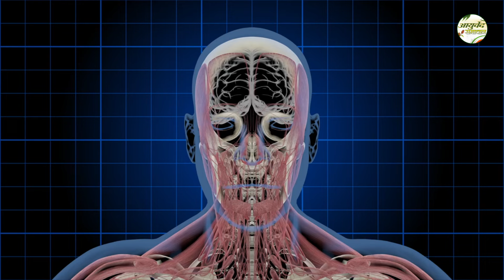Hair Fall का आयुर्वेद समाधान | 5 Amazing Foods that Stop Hair Fall (100Guaranteed)